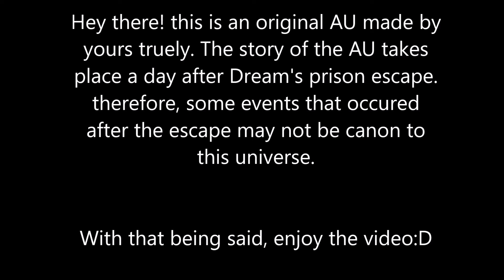Origins Meet [DSMP] AU - Part 1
got fan-arts for this au? Tag me on Twitter!:D @DrowyA

Characters in this part [by order]:
o!Tommy
d!Awesamdude
d!Quackity
o!Philza
o!Technoblade